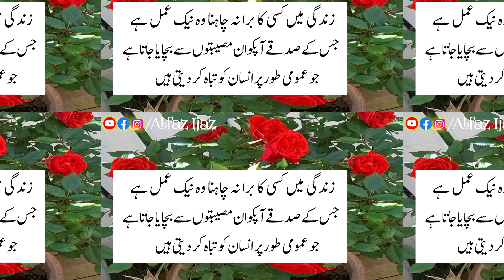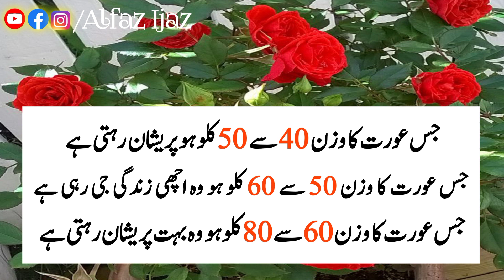Aurat Ki Pehchan | Identifying a woman by weight | True Sad Urdu Line | Golden Quotes | Alfaz Ijaz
Assalamu Alaikum! Today's Video of Helpful Quotes About Love In Urdu is about Kisi Ko Mohabbat Main Giraftar Karna Ho and Wise Urdu Sayings. Hope You Like, Show Some love in Comment Section Through Your Valuable Comments.